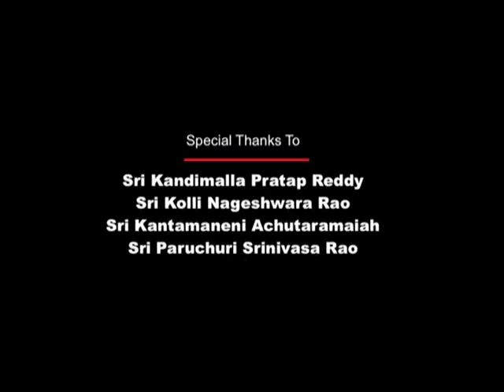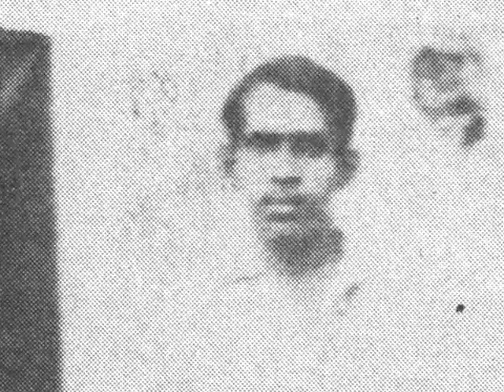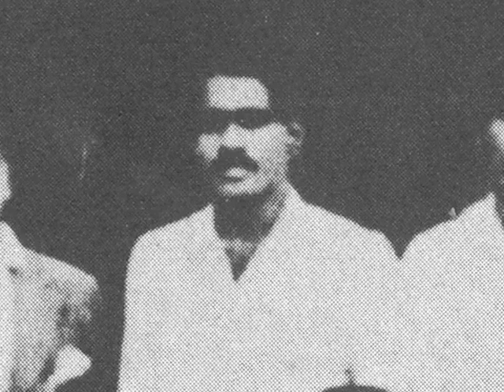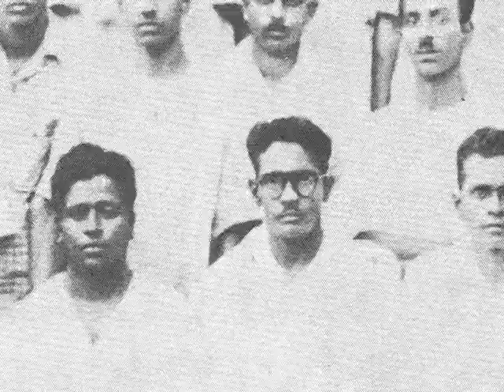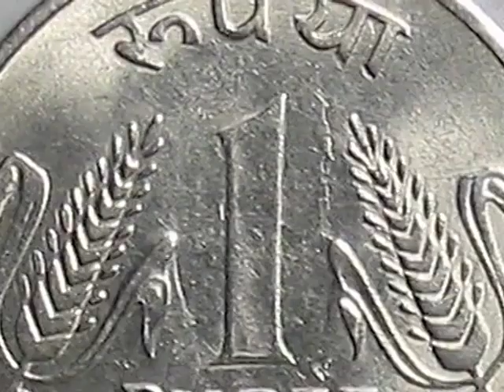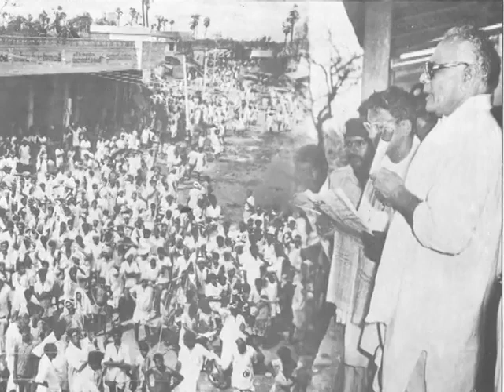Sri Chandra Rajeswararao gaari history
Document from Phani Kotagiri